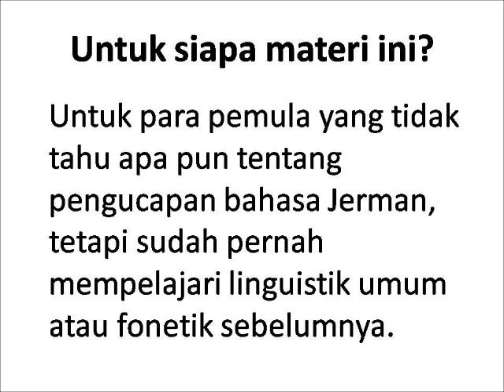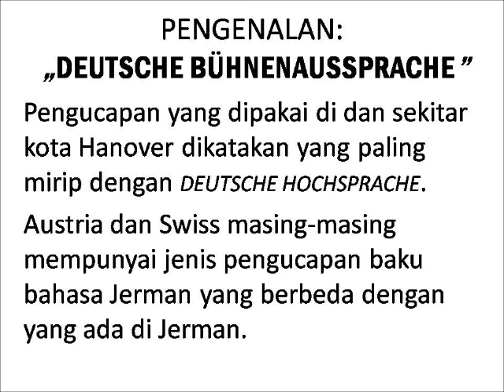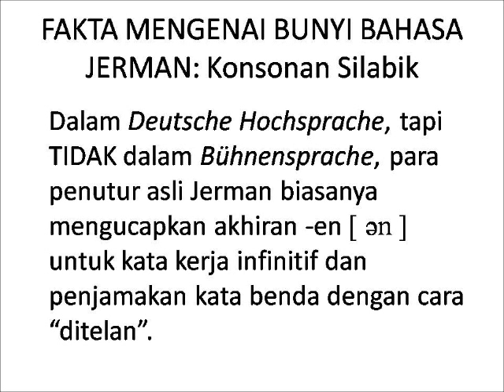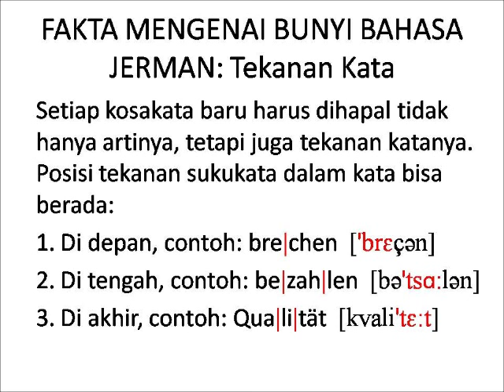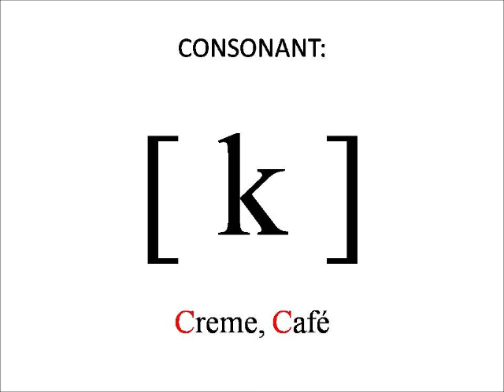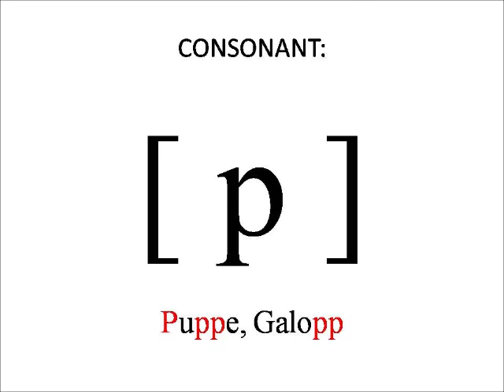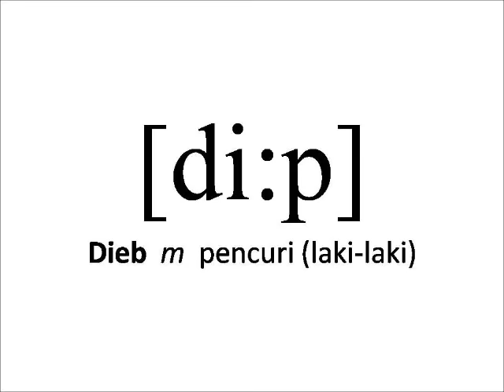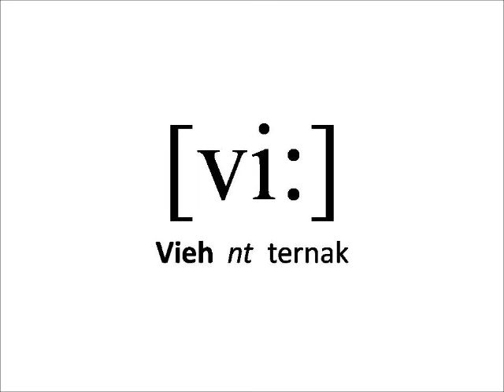BELAJAR LAFAL BAHASA JERMAN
Die deutsche Bühnensprache / Die deutsche Bühnenaussprache / Theodor Siebs / 1898

BUNYI-BUNYI VOKAL DAN KONSONAN

Ralat untuk bagian video ini yang terdengar pada putaran ke 9:06. Suara yang terdengar adalah: "...bunyi-bunyi konsonan bersuara /p t k/, contoh:". Seharusnya, bagian tersebut diucapkan "...bunyi-bunyi konsonan tak bersuara /p t k/, contoh:"